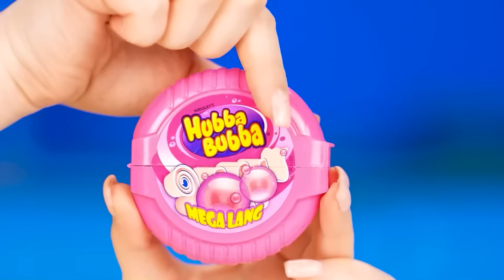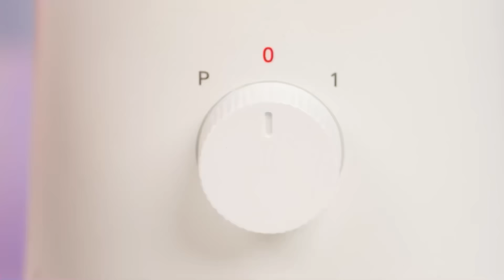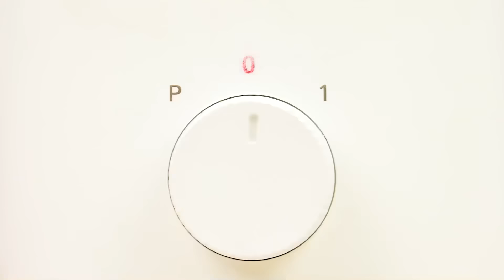Kulinarski izazov: Ja protiv Bake | Ko Pobjeđuje u Tajnoj Bitci za Kuhinju Ratu Multi DO Smile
Vreme je da saznate ko bolje kuva! Spremite se za novi kulinarski izazov!

Šeruj video sa prijateljima! I ne zaboravi da zapratiš naš kanal da vidiš više sjajnih izazova od MultiDO Smile Challenge